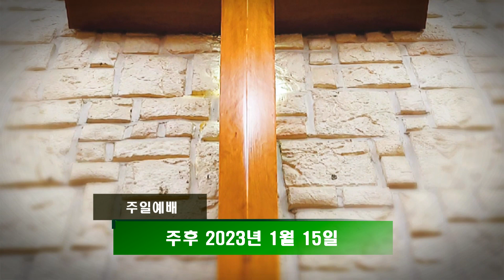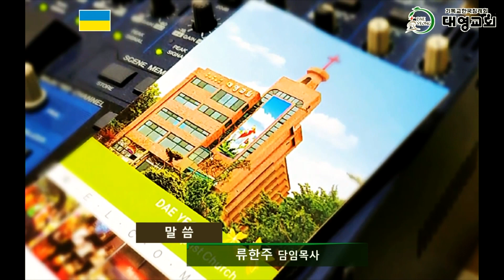‘담대히 나아가자’ 살아있고 깨어있는 수원대영교회 류한주 목사 주일 설교(2023.1.15.)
2023년 1월 15일 주일 예배 설교 영상
담대히 나아가자
히브리서 4장 14-16절
기독교한국침례회 대영교회
류한주 목사

1.. 지난 주일에 설교를 듣고 각자 은헤 받은 내용을 말해봅시다.
2. 예수 그리스도께서 우리에게 큰 대제사장이라고 하는 것은 어떤 뜻일까요? (14)
3. 예수님께서 보통의 대제사장들과 다른 점은 어떤 것일까요? (15)
4. 우리가 은혜의 보좌 앞에 담대히 나아갈 수 있는 것은 무엇 때문일까요? (16)
5. 우리가 누구로 말미암아 하나님 앞에 당당히 나아가게 된 것일까요? (엡3:12)
6. 우리가 하나님께 담대히 구하므로 다 받게 되는데, 어떻게 할 때 그렇게 될까요? (요일3:20-22)